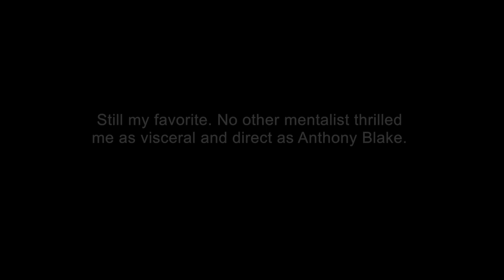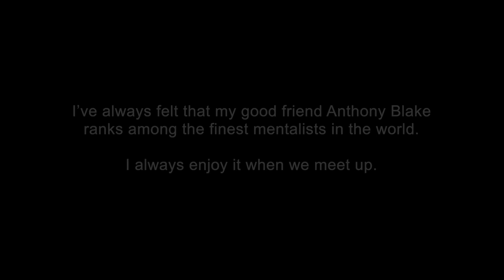ANTHONY BLAKE by Grupokaps Productions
"Anthony Blake is the Juan Tamariz of Mentalism" -Dani DaOrtiz

If you're a serious mentalist, or always wanted to be one, then we found what you're looking for! In this 3 DVD set, you will learn routines directly from one of the best in the world!

Each effect is explained in full detail, and will not only focus on the presentation, but also show you new techniques that you can apply in many other routines.

Contact one of our featured magic dealers to get yours!